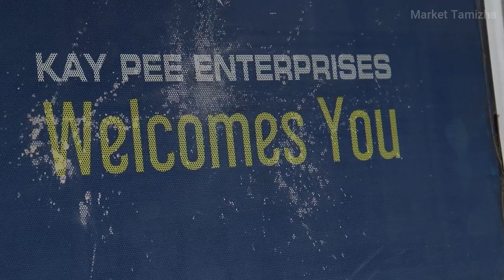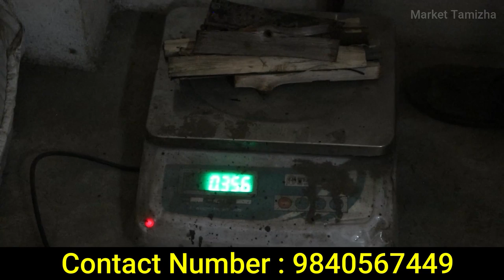3500 ரூபாய் இருந்தால் வாழ்நாள் முழுவதும் சிலிண்டர் கேஸ் வாங்க வேண்டாம்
3500 ரூபாய் இருந்தால் வாழ்நாள் முழுவதும் சிலிண்டர் கேஸ் வாங்க வேண்டாம்

KAY PEE ENTERPRISES Address:

Plot.no. 7,10th Street,
Sarathy Nagar Extension,
Kadappa Raod,
Puthagaram (Behind E.B Office)
Kolathur,
Chennai- 600099

gas cylinder price in delhi,gas cylinder price in pakistan,gas cylinder price in nigeria
14 kg gas cylinder price today
lpg gas cylinder price
14 kg empty gas cylinder price
5kg gas cylinder price
empty gas cylinder price
9kg gas cylinder price
small gas cylinder price
commercial gas cylinder price

19 kg gas cylinder price today
commercial gas cylinder price 19kg
gas empty cylinder price
gas small cylinder price
gas lpg cylinder price
gas cylinder prices
14 kg gas cylinder price today
helium gas cylinder
14 kg empty gas cylinder price
argon gas cylinder
small gas cylinder
9kg gas cylinder
lpg gas cylinder
amazon pay gas cylinder quiz
gasket cylinder head
gas in lpg cylinder